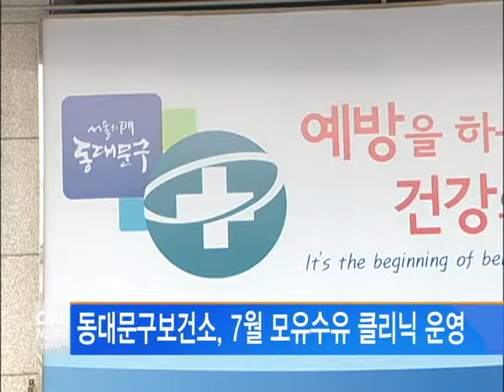[서울뉴스] 동대문구보건소, 7월 모유수유 클리닉 운영